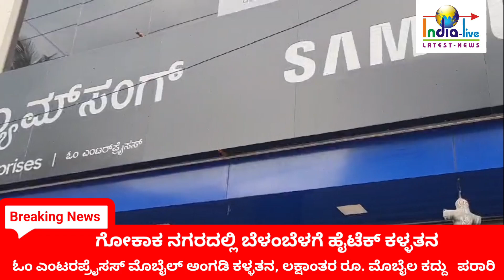ಗೋಕಾಕದಲ್ಲಿ ಓಂ ಎಂಟರಪ್ರೈಸಸ್ ಮೊಬೈಲ್ ಅಂಗಡಿಯಲ್ಲಿ ಲಕ್ಷಾಂತರ ರೂಪಾಯಿ ಬೆಲೆಬಾಳುವ ಮೊಬೈಲ ಕದ್ದು ಪರಾರಿ